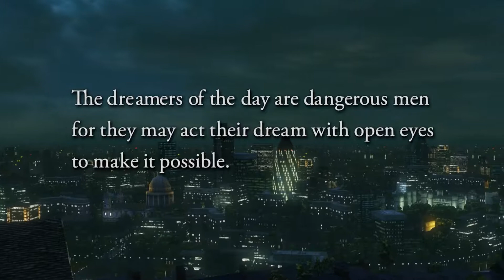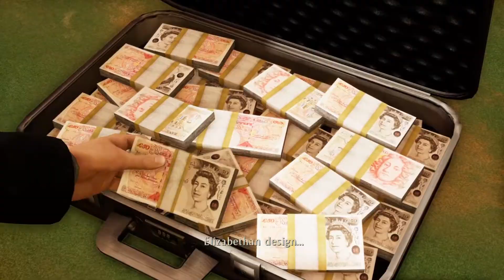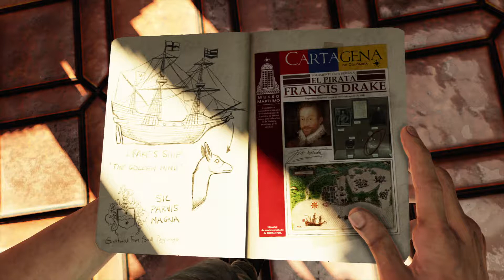Uncharted 3 Drake's Deception Gameplay Part 1